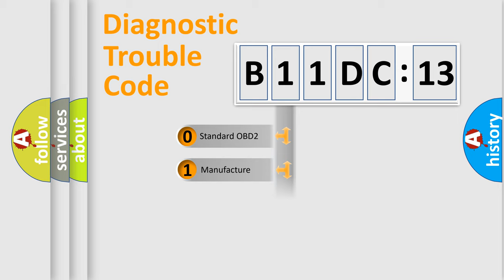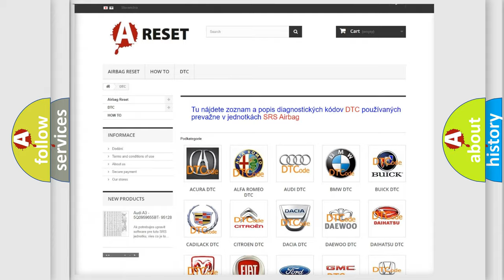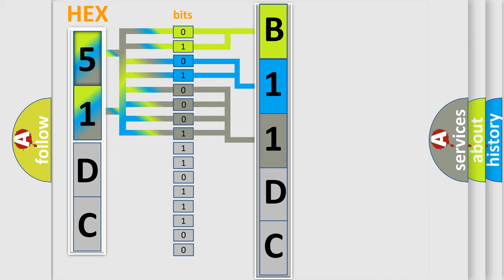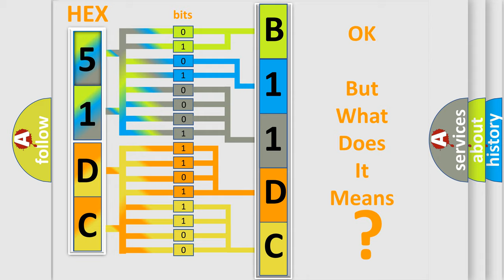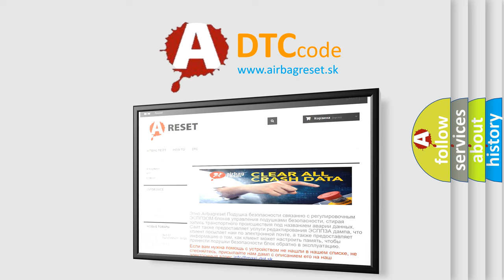DTC Chrysler B11DC-13 Short Explanation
Contents:
0:21 Basic DTC analysis according to OBD2 protocol standard.
1:48 Insight into programming
2:58 A diagnostically understandable description of the Diagnostic Trouble Code
3:05 Basic error definition

Make:
Chrysler
Code:
B11DC 13
Definition:
Right Front Low Tire Pressure Sensor
Description:
Cause:
A sensor does not transmit for 18 minutes.
Failure Type:
Circuit Open